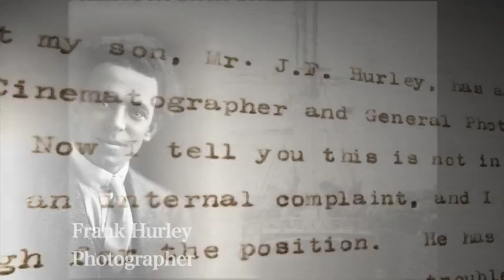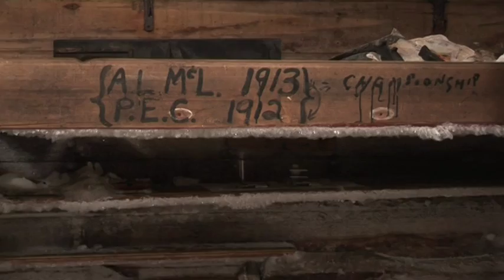Mawson's Huts Cape Denison Antarctica Mawson's Huts Foundation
A short film about a big story. Antarctica, hardship, discovery, heroism. Mawson's Huts in Cape Denison were built in 1912, and are still there today. A replica of the huts has been open to the public in Hobart Australia, since 2013, helping to raise awareness and funds to save Australia's Antarctic Heritage. The Mawson's Huts Foundation is indebted to David London for putting our video together.